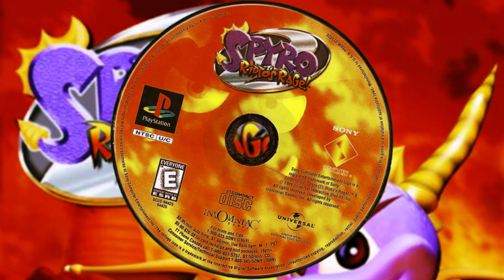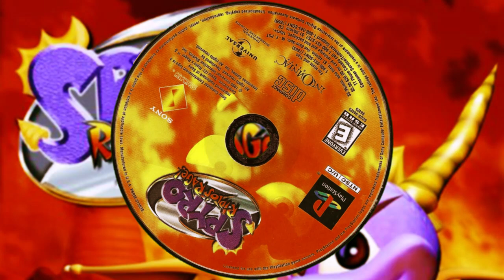Spyro 2: Ripto's Rage! OST - Sunny Beach